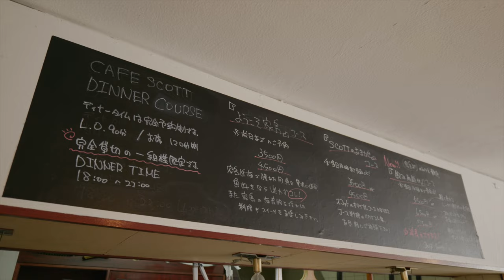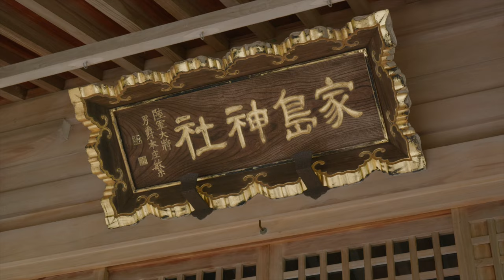海のホタルと山のホタルと波の音の共演 ひめじ家島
播磨灘の沖合に浮かぶ44つの島々から構成される「しあわせの島」家島諸島の中部に位置する家島は、姫路港から旅客船を利用すれば約30分で気軽に足を運べる島です。
家島諸島の中では最も人の多い島ですが、自然が多く残り、海の青と山々の線のコントラストが最高なロケーションや城山公園から瀬戸内の島々を眺める眺望は絶景です。
素晴らしい自然以外にもカフェやアクティビティも楽しめます。
また、「海のホタル（夜光虫＆ウミホタル）」と「山のホタル（ヒメボタル）」の両方が群生する全国的にも珍しいスポットで、運が良ければ毎年5月から7月に、海と山の光の共演を見ることができます。
皆さん是非一度、家島に遊びに来てください♪

▶姫路市家島B&G海洋センター
家島の南側にある姫路市家島B&G海洋センターは体育館、体育館、温水プール、グランド、
テニスコートなどを有する総合スポーツ施設です。インストラクターの指導のもと、
カヌーやヨットなどが初心者の方でも安心してマリンスポーツを体験することができます。

▶料理旅館　おかべ
四季折々の魚料理を堪能でき、ミシュランガイド兵庫2016特別版」に掲載されるなど家島を
代表する「料理旅館　おかべ」さん自慢の豪華な郷土料理「じゃこなべ」は絶品です。
家島を訪れたら一度味わってみたいです。

▶カフェ「スコット」
家島の玄関口「真浦漁港」から徒歩1分の所にあるカフェです。
レトロな看板が特徴的で、カウンター席から港の風景が望めます。家島散策で疲れた身体に
カフェ1番人気の『家島塩キャラメルナッツアイス』を食べながらまったりするのはどうでしょう。

▶家島神社
初代神武天皇が即位前に祈願をされたと伝わる神社。
承和7年（840年）には官社に列せられたと記録があるなど歴史が長く由緒ある神社です。
例祭行事として、毎年7月下旬に「だんじり船」が出る勇壮な夏祭りが行われています。
また、必勝祈願や学業成就、縁結び、病気平癒のご利益があると言われており、原生林に囲まれ、静かで荘厳な雰囲気の中で参拝して癒されたいです。

▶家島観光協会「レンタサイクル☆島チャリ」
家島港ふれあいプラザ内の（一社）家島観光事業組合と(有)高福ライナー事務所で普通自転車と
電動アシスト自転車のレンタルが出来ます。
潮風に当たりながらサイクリングを楽しんでみてはいかがでしょうか。

▶海のほたると山のほたる情報
家島では、タイミングが合い、季節や気候によっては、
ウミホタルと夜光虫とヒメボタルの３つの蛍が見ることができます♪